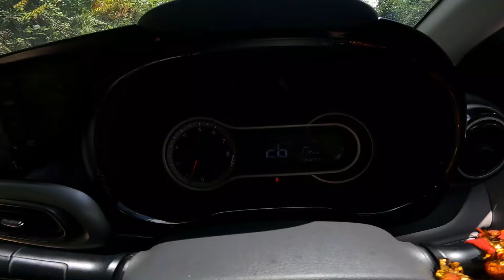Naitik ko First Gangtok Visit || MG Marg Gangtok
Your support means the world to us, and it motivates us to create even better content in the future.